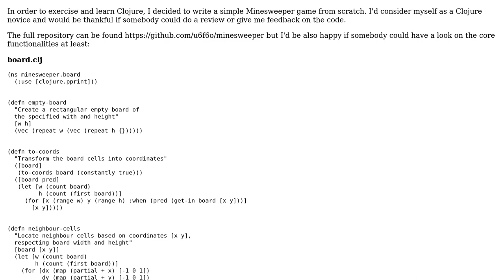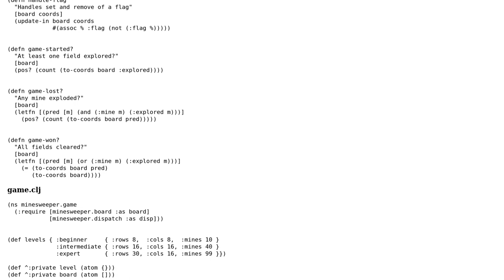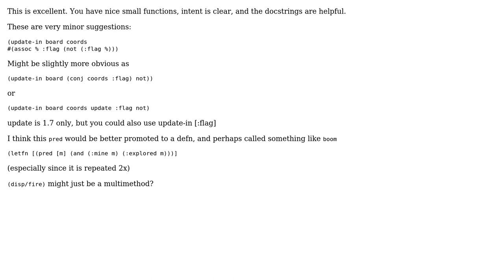Code Review: Clojure Minesweeper from scratch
With thanks & praise to God, and with thanks to the many people who have made this project possible! | Content (except music & images) licensed under CC BY-SA | Music | Images & others | With thanks to user u6f6o user Timothy Pratley user Jamal and the Stack Exchange Network Trademarks are property of their respective owners. You are responsible for your own actions.